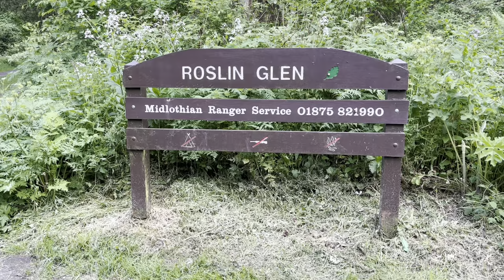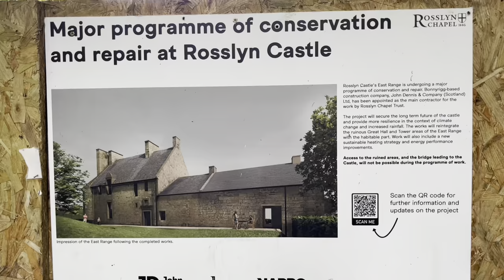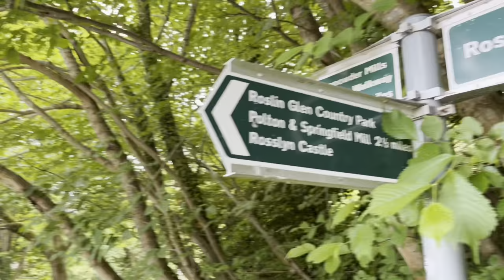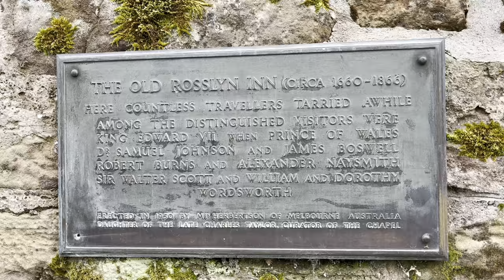ASMR Nature Walk - Rosslyn Chapel Castle and Glen - Scotland